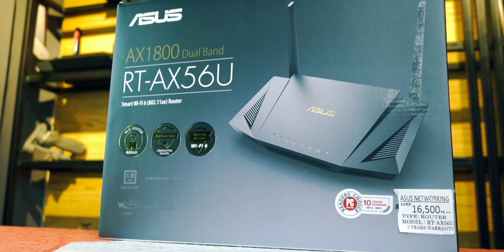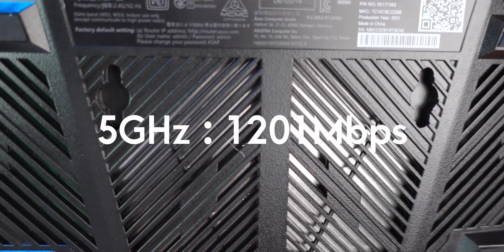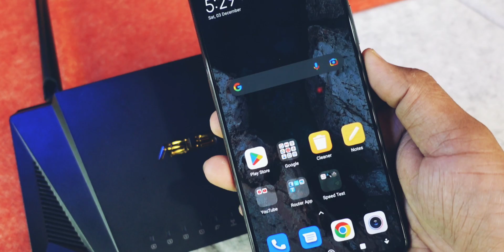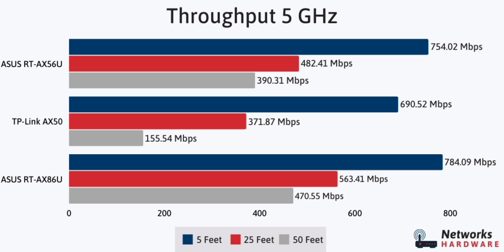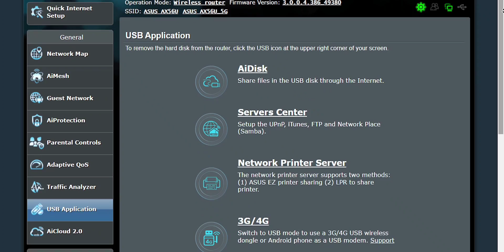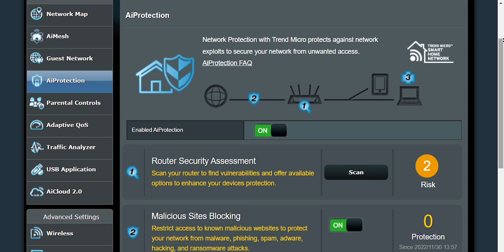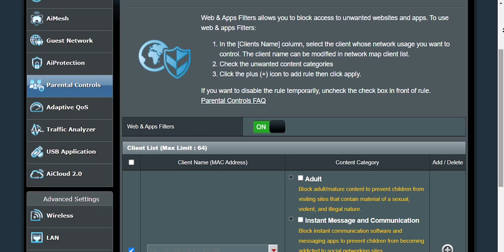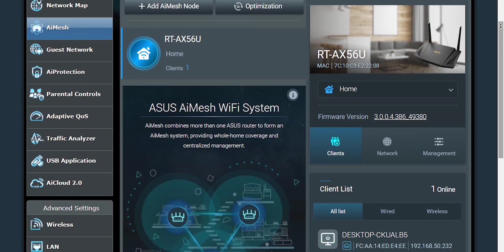এত্তো দাম!! কি আছে এখানে? Asus RT-AX56U AX1800 Wifi6 Router with two USB Ports | TSP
This video will discuss a high performing wifi6 router from ASUS. It is an Asus RT-AX56U AX1800 Dual Band Gigabit Wifi6 Router. A router with 2 USB Ports, one is USB3, another is USB2. This router has a huge range of 2500 square feet, and it can handle a smart number of devices all together. This router has some extraordinary facilities as well, such as Advanced parental control, Adaptive QoS, Advanced Security system, multiple sources of net connectivity, Personal home data server, 3G/4G modem support, Dual WAN (dual Internet connection) etc.